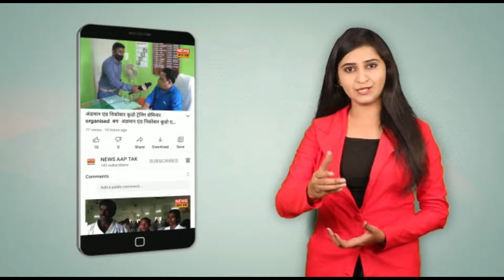Andaman Nicobar : अनिम्स के डॉक्टरों ने 61 वर्षीय महिला के स्तन कैंसर का सफलतापूर्वक किया उपचार